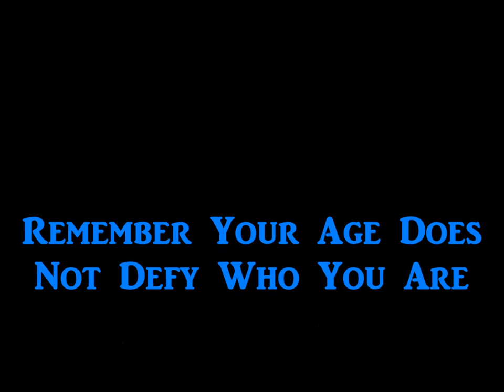Let's Talk Maybelline, Revlon, And Urban Decay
Song Called  " Follow Me"